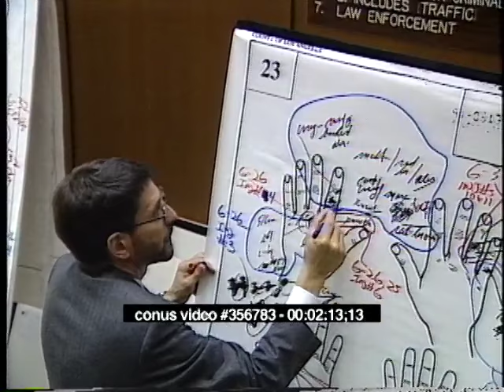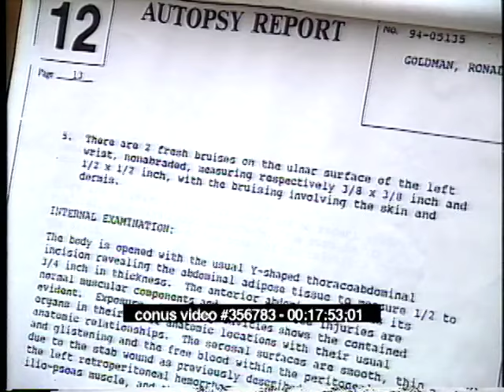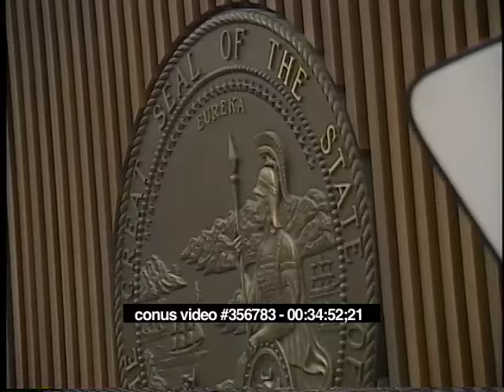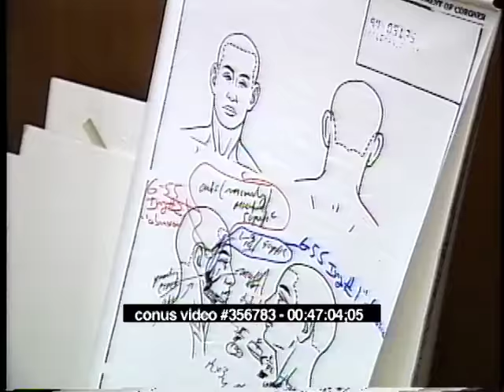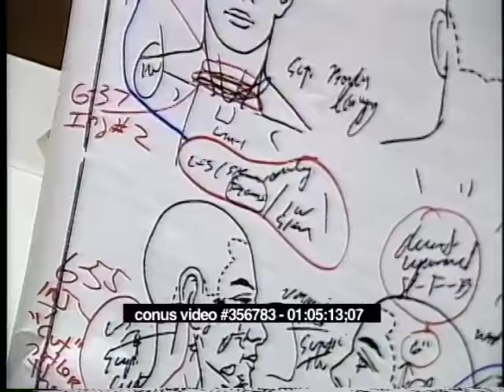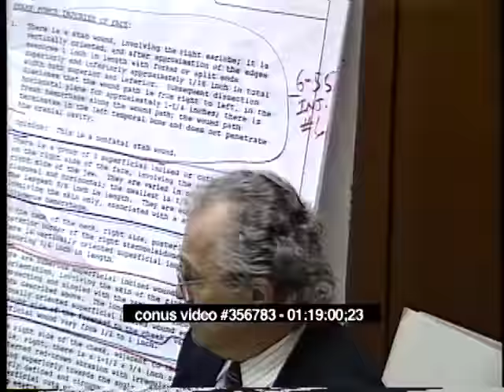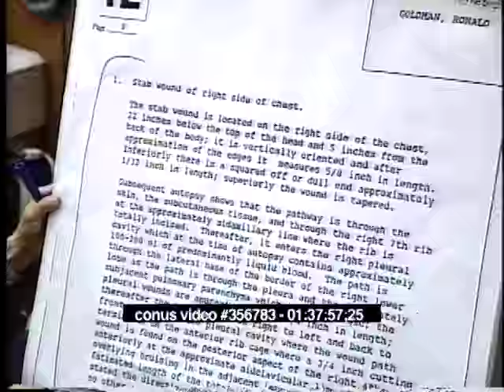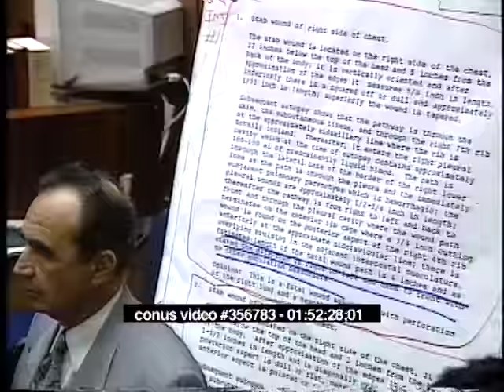OJ Simpson Trial - June 13th, 1995 - Part 2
OJ Simpson criminal trial from June 13th, 1995.  (Brian Kelberg, Testimony From Witness Lakshmanan Sathyavagiswaran, Peter Neufeld, Raw, Uncut)